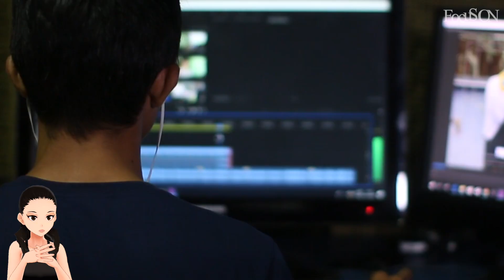일본서 조회수300만 넘었다 유명연예인 한국 일침